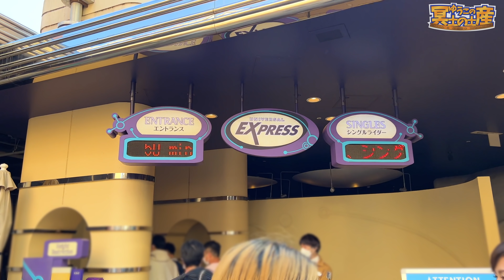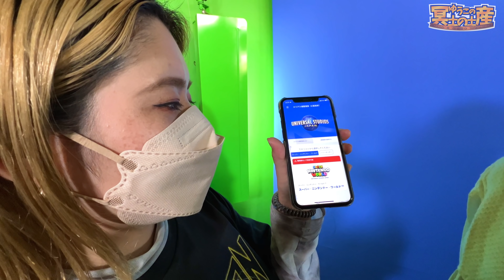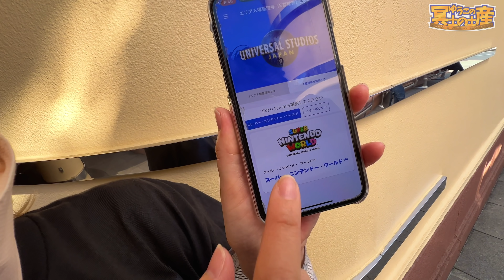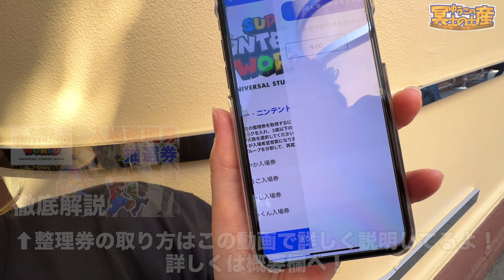【USJ超初心者さん向け】ユニバガチ勢と朝の動き方を一緒に予習しましょう！【進撃とマリオを絶対に体験するには?】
ユニバの進撃の巨人もスーパーニンテンドーワールドも絶対に体験したい！そんな方に是非みてほしい初心者さん向け動画です😆
朝イチの動きってほんとにわからないですよね！
USJはとにかく朝一が肝！是非是非最後までご覧ください！

スーパーニンテンドーワールド入場整理券を一緒に取ってみよう！

持ち物検査につきましては変更が多いので。
行く前に一度チェックしてみてください！😆

BitStarアカデミー ゆうこの冥土の土産 担当者宛

↓所属につきいつも応援してくださる皆様からプレゼントを受け取れるようになりました‼️↓